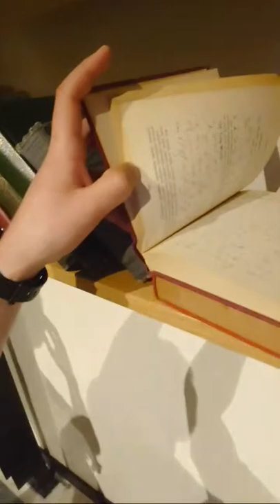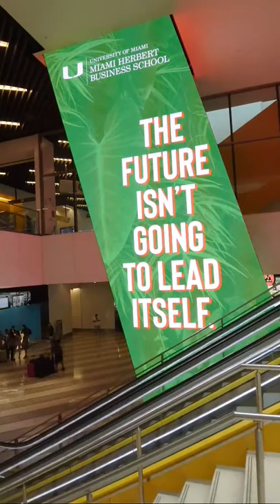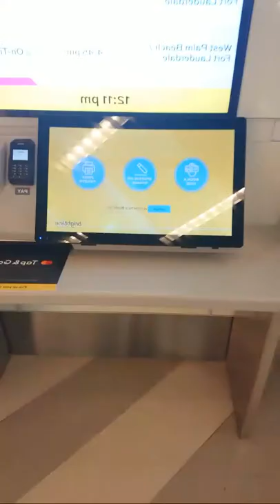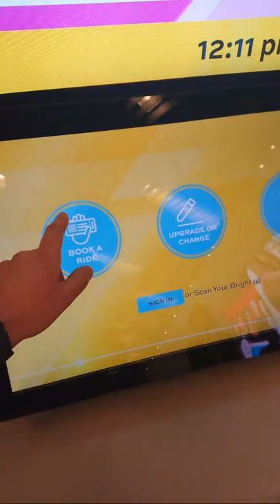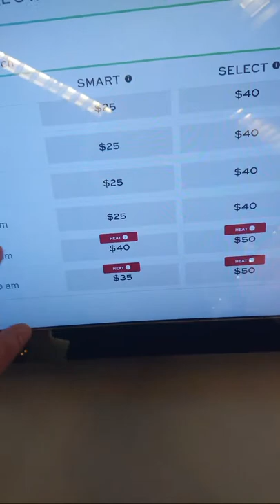Virgin MiamiCentral - ARC YouTube MeetUp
🚄 Get a $25 credit off your first car rental on Turo

Hicast Infrastructure, Holly Evenson, Johannes Urbanski, John Bauer-Buis, John P Manley, Sarah Hill and Trevor Gwin

(If anything is missing, please inform me in the comments below)